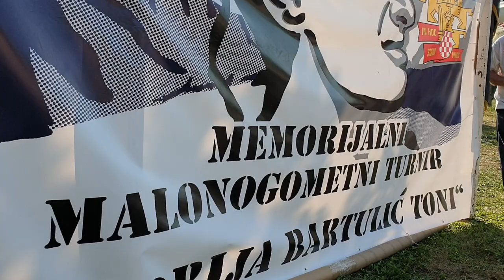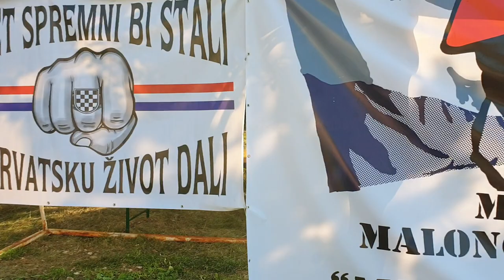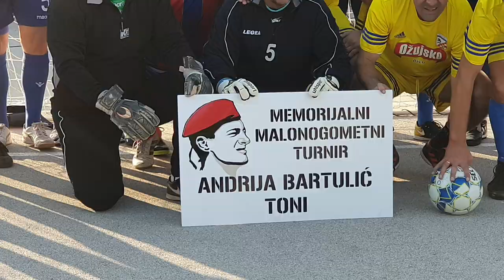Revijalna utakmica Veterana HNK Hajduk i MNK Tomislavgrad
14. memorijalni malonogometni turnir u čast pukovnika Andrije Bartulića Tonija  -
 Kongora, općina Tomislavgrad -
1.dio